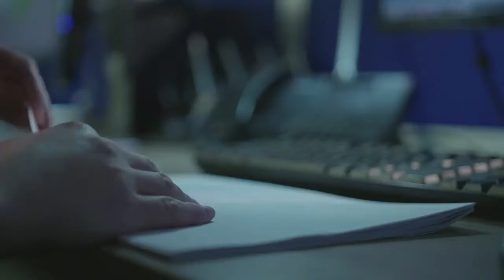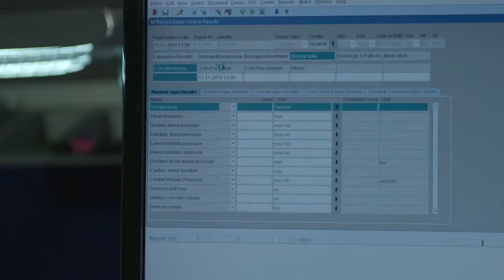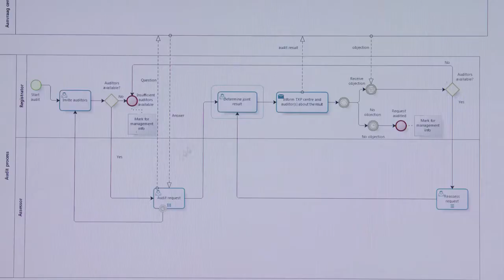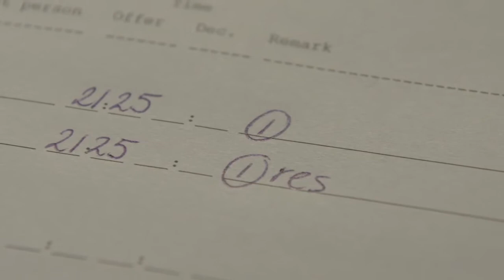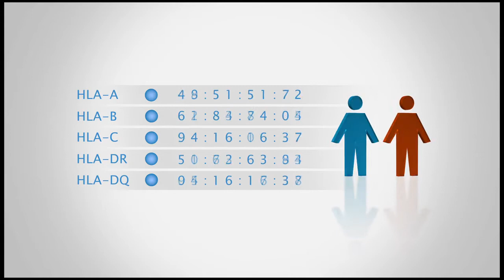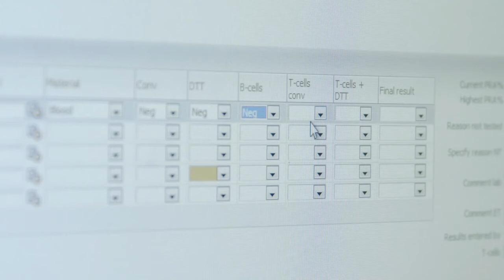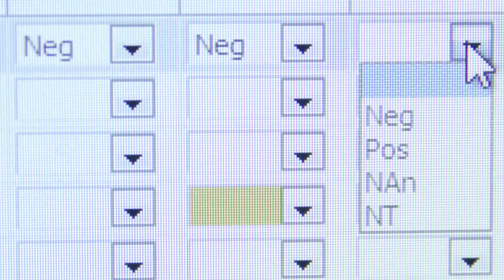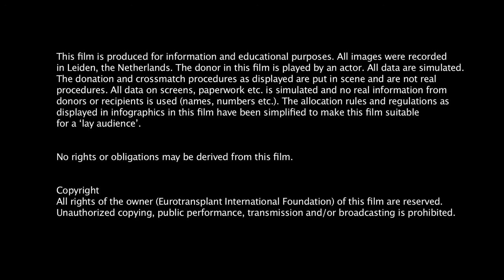More than A Match (Magyar)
More than A Match - egy oktatófilm a nemzetközi szervcseréről és az elhunyt emberek donor szerveinek kiosztásáról a szervátültetés várólistáján lévő betegek számára. A 13 perces céges videó elmagyarázza az Eurotransplant nyolc országának együttműködését a szervadományozás és -átültetés területén, a donorszervek és a befogadók egyeztetését és a szervek kiosztását a hollandiai Leidenben, az Eurotransplant allokációs központban.